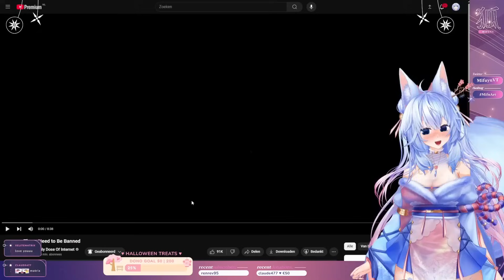SHE'S COVERED FROM HEAD TO TOE WITH IT!!! | Mifuyu Reacts to Daily Dose of Internet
+* ﾟ ゜ﾟ +:｡.｡:+ ﾟ ゜ﾟ +:｡.｡.｡:+*ﾟ ゜ﾟ *+:｡.｡:+ ﾟ ゜ﾟ +:｡.｡:+ ﾟ ゜ﾟ